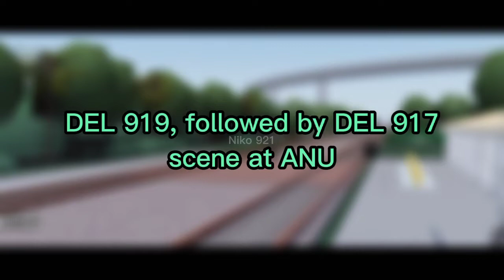PRP Minishift (DEL 919 spotted) | PRP Trains Compilation #22 | Niko 921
My second minishift experience

No, you can't spawn the DELs, DHLs, and it's respective coaches for now.

("How to spawn DEL, DHL" comments will be ignored)

Raw in-game audio for this one

Q: Why can't it be daily or weekly?

A: Upload schedules are uncertain especially with the current situation I am experiencing

Want more new PRP videos that aren't produced by me? Check out the channels below!:

CREDITS

Inspired from the following Youtube series:
Daily Dose of Internet
Weekly does of aviation
Weekly dose of automotive stuff
Weekly dose of railways

The game name and link

Philippine Railway Project

RELEVANT KEYWORDS
PNR Roblox
PNR Roblox trainspotting
PNR Roblox realistic audio
PNR Virtual trainspotting
PNR GEu15c DEL 917
PNR EMU in roblox
PNR GEu15c
GEu15c in roblox
GEu15c Philippines
JR 203 Roblox
PNR JR 203 in roblox
PNR Roblox
Philippine Railway Project
JR 203 in Philippines
PNR JR 203 EMU new livery
PNR Roblox train